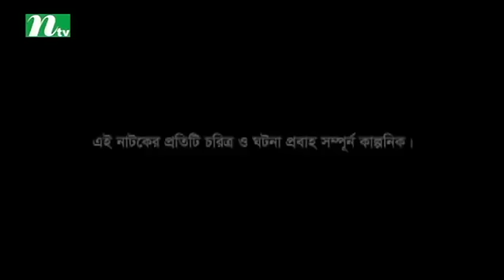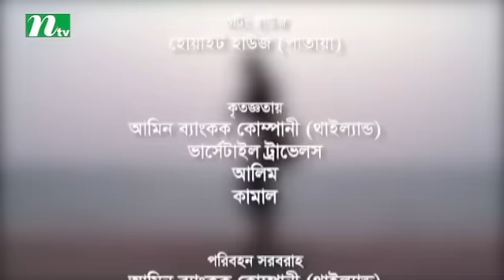Bangla Drama Serial - Ochena Protibimbo | Episode 23 | Mahfuz Ahmed |vabna | Moushumi hamid | Nayem